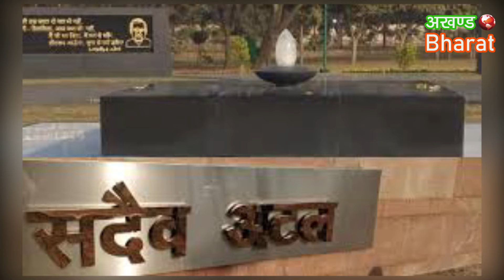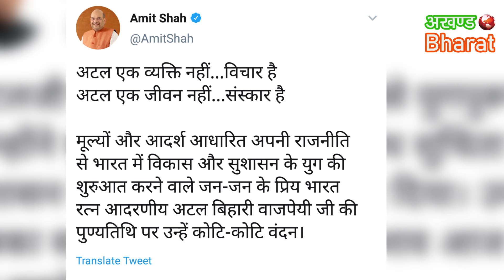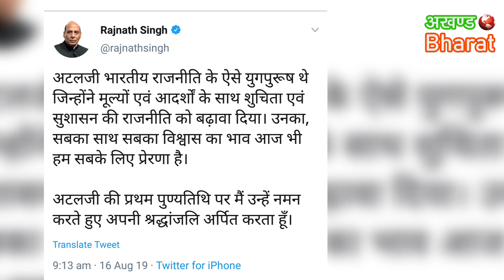पूर्व प्रधानमंत्री वाजपेयी की पहली पुण्यतिथि, प्रधानमंत्री समेत कई दिग्गजों ने दी श्रद्धांजलि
पूर्व प्रधानमंत्री अटल बिहारी वाजपेयी की पहली पुण्यतिथि, राष्ट्रपति एंव प्रधानमंत्री समेत कई दिग्गजों ने दी श्रद्धांजलि